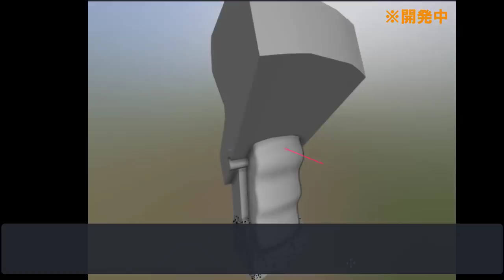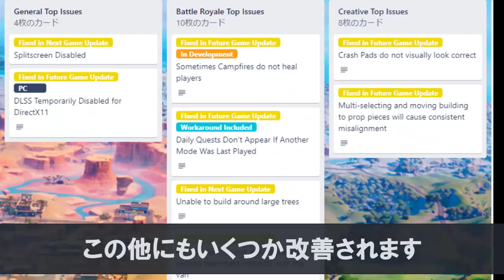新武器・新アイテム、久々にあの武器が登場！？ 19.01のアプデ事前情報のまとめ！パート１！バッグフィックスなども チャプタ－３シーズン１【フォートナイト/Fortnite】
今回の動画では次のアプデで登場が期待される新武器・新アイテムやかなり久々に登場する可能性のある武器、バッグフィックスを紹介しています。内容が多いのでアプデ事前情報は２回に分けて紹介します！

2:23 AM / しゃろう